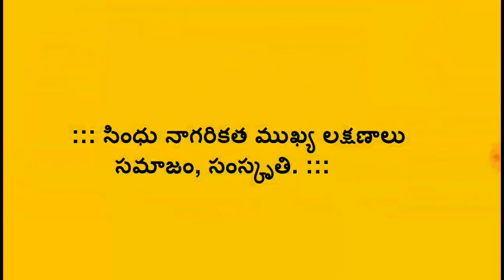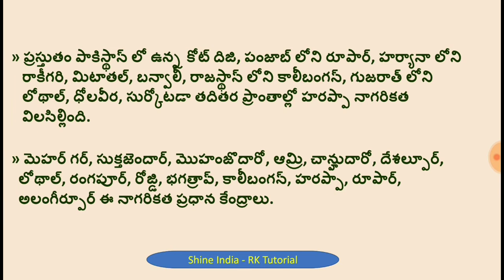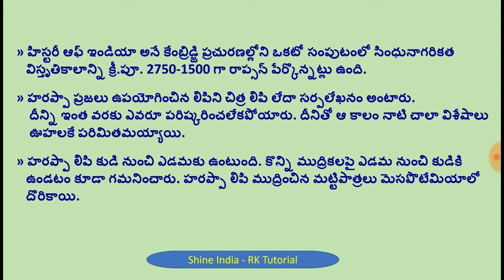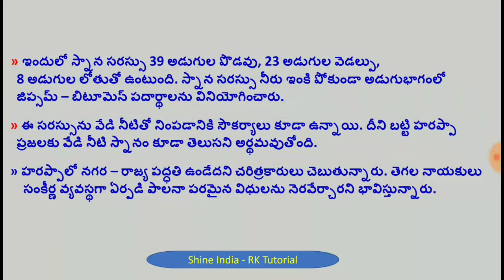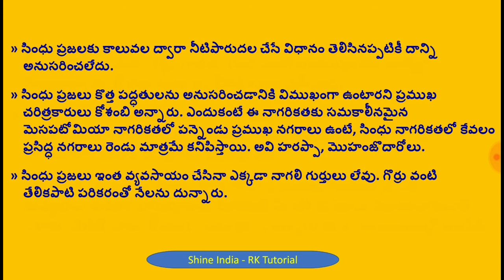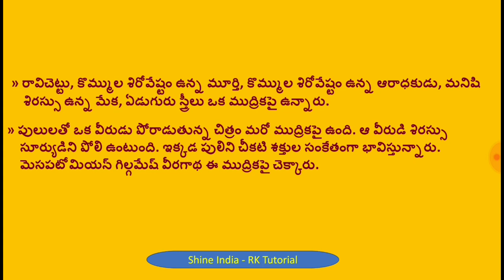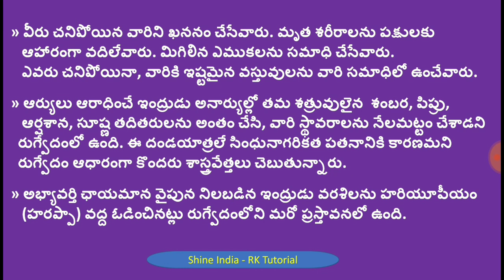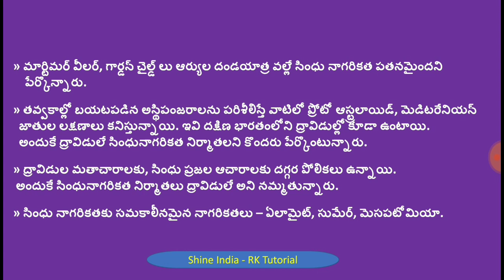DSC - S.A || TRT, SGT - social content- History - 11 || preparation Bits